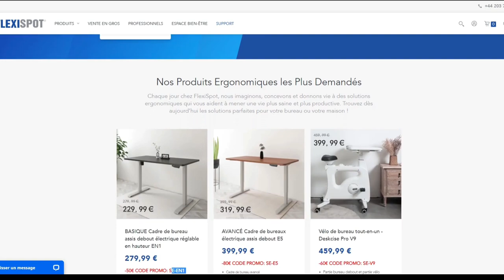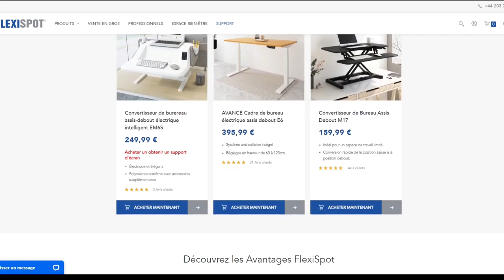LE MEILLEUR BUREAU POUR JOUER sur FORTNITE ! FLEXISPOT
Lien des produits :
Code: SE-EN1 (-50€)

Yeeaaah! :D

00:00 Yo
00:01 Abonné Toi et met un Like👍 !